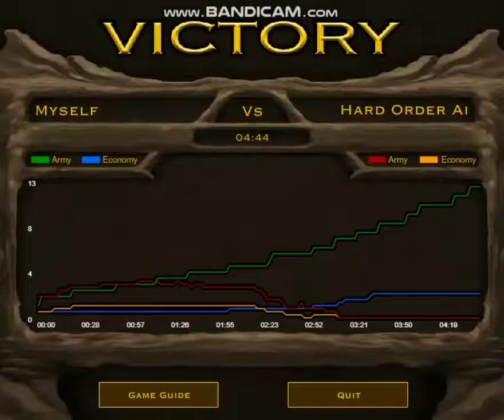Elementals VS Hard Order AI but NO DEATHS Challenge in Grass Hills (Classic)